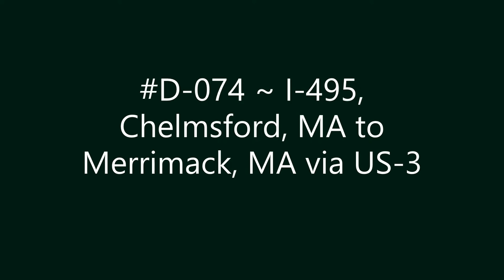D-074 ~ I-495, Chelmsford, MA to Merrimack, MA via US-3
I-495, Chelmsford, MA to Merrimack, MA via US-3.